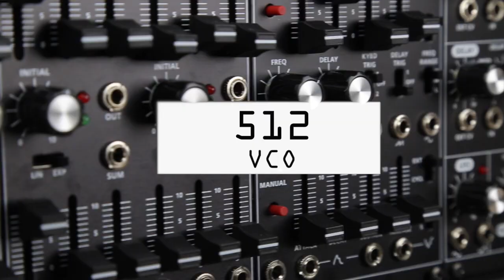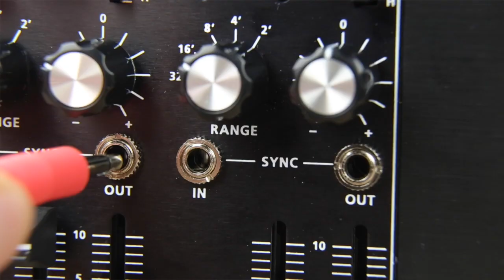Using the Roland SYSTEM-500 modular series (VCO)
SYSTEM-500 is a range of fully analog modules inspired by Roland’s legendary SYSTEM-700 and SYSTEM-100M, two of the most revered electronic instruments of all time. Made for the Eurorack format, the range comprises VCO, VCF, VCA, ENV / LFO and PHASE modules. These videos look at each module in detail, showing how they sound and the effect they have on the sound creation process.